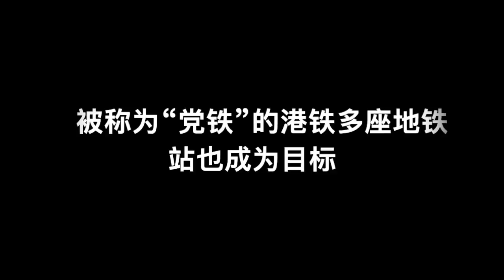2019年10月5日香港沦陷，正式坠入极权社会 | 抗议者宣布成立临时政府【特别影片】